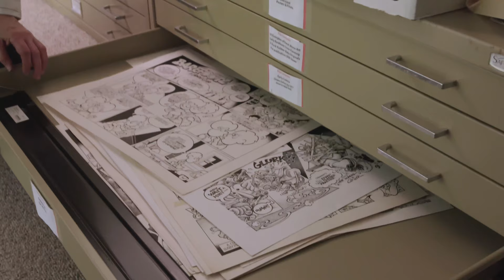No Straight Lines - trailer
No Straight Lines / Ei mingeid sirgeid jooni. Kväärkoomiksite tõus / Радужные линии: история квир-комиксов
Vivian Kleiman, USA, 2021, 75 min

No Straight Lines is an anthology of queer comics covering a 40-year period from the late 1960s to the late 2000s.

The anthology traces the turning points in the history of LGBT comics over the 40-year period, including events such as the AIDS crisis.It features work from established cartoonists such as Alison Bechdel, Howard Cruse, Roberta Gregory, Eric Shanower, and Paige Braddock, as well as then-up-and-coming cartoonists including Ellen Forney, Erika Moen, and Ariel Schrag.

From Peabody Award-winning filmmaker Vivian Kleiman (Color Adjustment) comes an in-depth look at the evolution of queer comics, starting in the 1970s when LGBTQ+ stories were not a part of the popular culture. Through the careers of five scrappy and pioneering cartoonists who depicted everything from the AIDS crisis to “coming out” to same-sex marriage, Kleiman's new film No Straight Lines captures the beginnings of queer comics, from its origins as an underground art form to its progression into a social movement, culminating with its long-awaited mainstream acceptance into comic books, newspaper strips, and graphic novels.